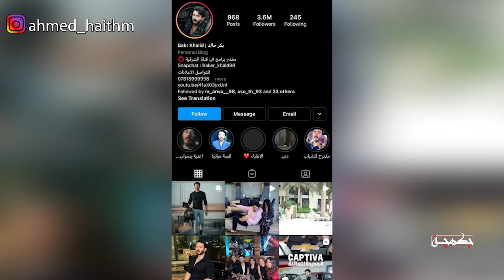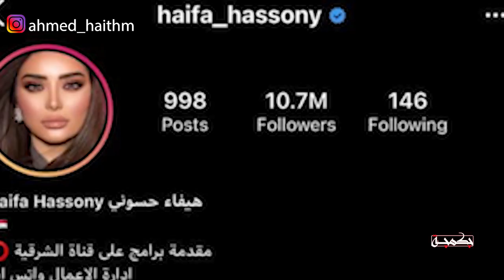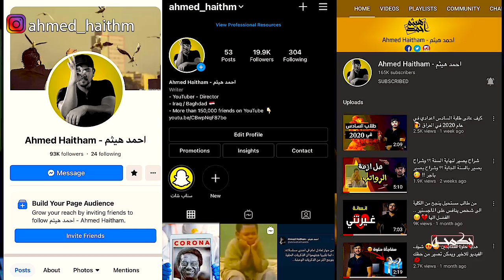تفصيخ هيفاء حسوني و بكر خالد | جكمجة